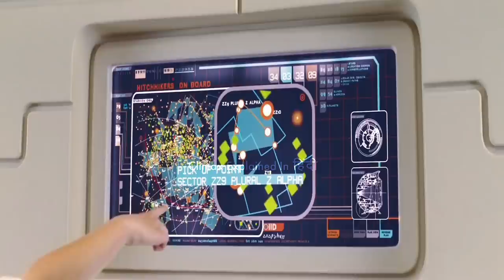The New Galaxy 2005 Explained In Hindi | Fantasy | Sci-fi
The Hitchhiker's Guide to the Galaxy is a 2005 science fiction comedy film directed by Garth Jennings, based upon previous works in the media franchise of the same name, created by Douglas Adams. It stars Martin Freeman, Sam Rockwell, Mos Def, Zooey Deschanel, Bill Nighy, Anna Chancellor, John Malkovich, and the voices of Stephen Fry, Helen Mirren, Thomas Lennon, Richard Griffiths, Ian McNeice, Bill Bailey and Alan Rickman. Adams co-wrote the screenplay with Karey Kirkpatrick but died in 2001, before production began; the film is dedicated to Adams. The film grossed over $100 million worldwide.

Cast
Martin Freeman as Arthur Dent, a man who gets roped in Zaphod's quest.
Sam Rockwell as Zaphod Beeblebrox, the President of the Galaxy. In this film, his second head is tucked under his neck.
Mos Def as Ford Prefect, the "semi-cousin" of Zaphod.
Zooey Deschanel as Trillian, an Earth woman.
Bill Nighy as Slartibartfast, a planet builder.
Warwick Davis as Marvin, an android who is clinically depressed.
Alan Rickman as voice of Marvin
Anna Chancellor as Questular Rontok, the Vice-President of the Galaxy who is exclusive to the film.
John Malkovich as Humma Kavula, Zaphod's opponent from the planet Vildvodle VI.
Helen Mirren as voice of Deep Thought, a super-computer.
Stephen Fry as Narrator/voice of the Guide